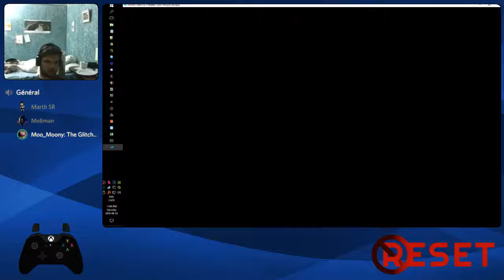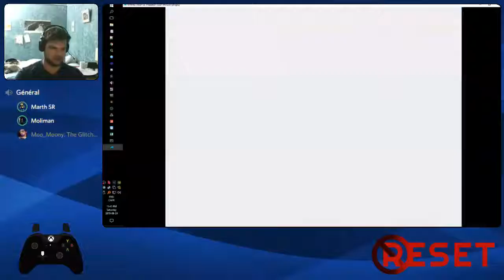SPEEDRUN - AvP (Arcade) Co-op 3 players any% with Moliman22 and moo_moony - 35:55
This is shown from Moliman22's perspective as my OBS crashed mid run and lost my feed.